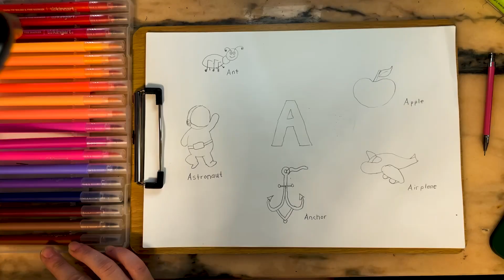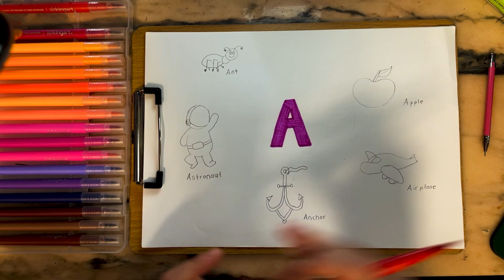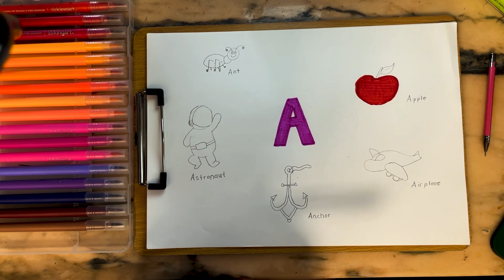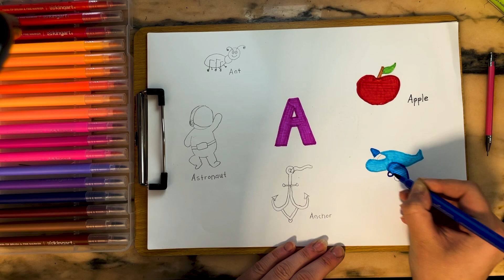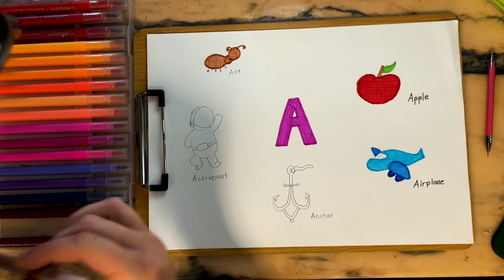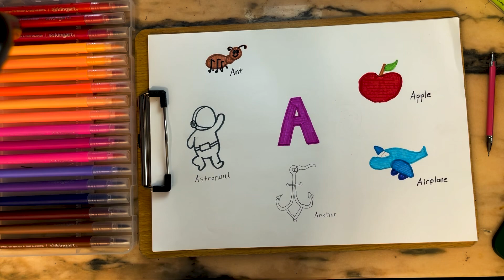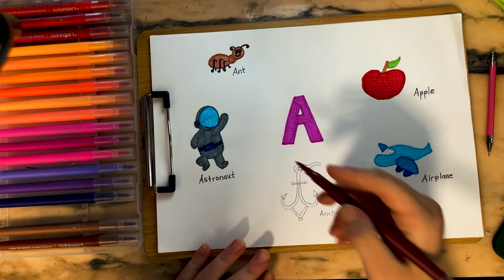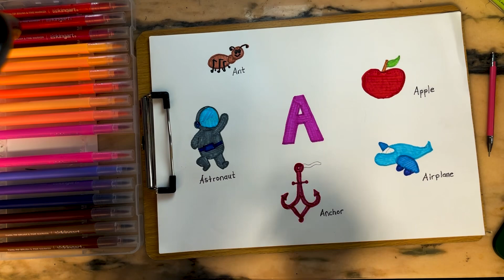Learn Alphabet with Drawing and Painting Letter “A”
Learn English alphabet A to Z with painting